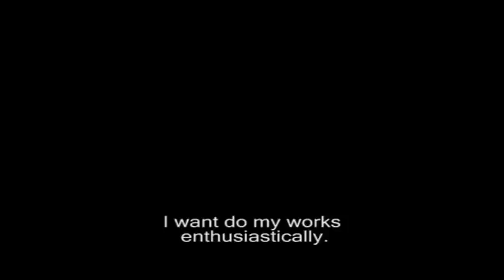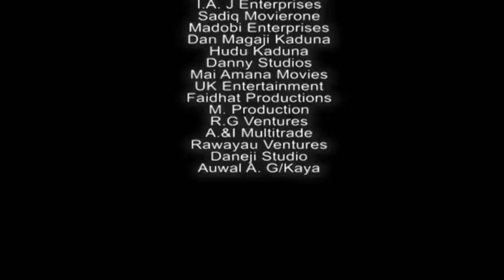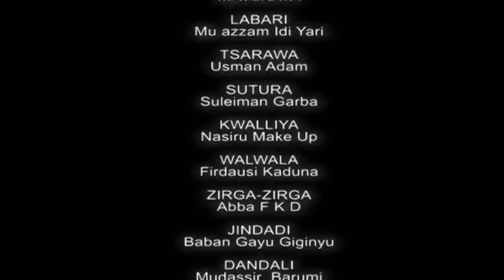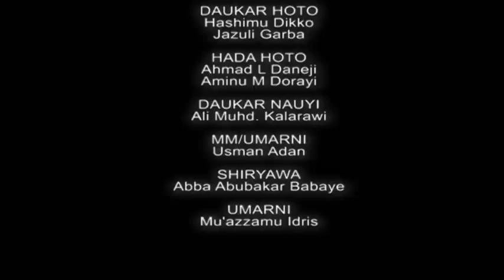kuyanga yar talakawa ta ki amincewa da mai kudin saboda talaka - Hausa Movies 2020 | Hausa Film 2020